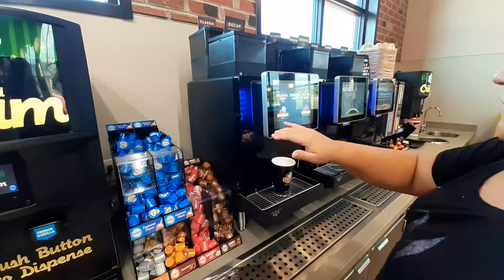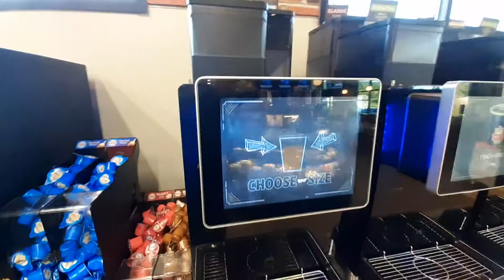Super Fresh Coffee!